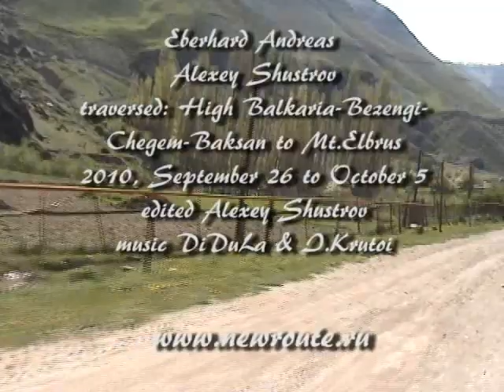Trek Bezengi Chegem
Trekking at the Central Caucasus via High Balkaria, Bezengi, Chegem, Baksan valleys to the foot of Mount Elbrus 5642m, the highest top of Europe. Trek dans le Caucase au pied de mont Elbrouz.